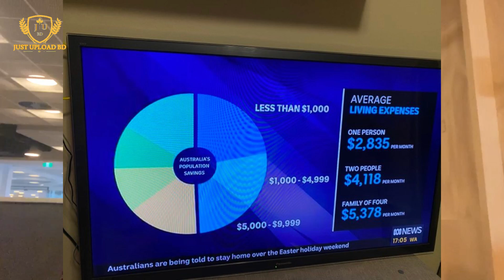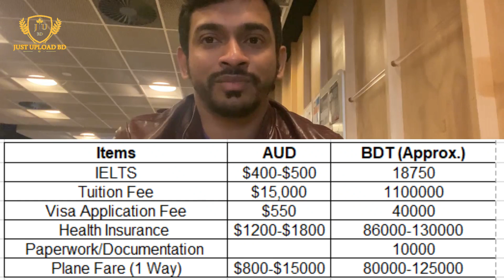Total expense of Australian student visa | বাংলাদেশ থেকে অস্ট্রেলিয়া যেতে কত টাকা লাগে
How much need to spend for Australian visa from Bangladesh অস্ট্রেলিয়া যেতে আপনার কত টাকা দরকার
this video is all about total expenses for Australian visa from Bangladesh, Education and living costs in Australia, study in Australia, Australia visa &  student visa cost and Bangladeshi student in Australia. বাংলাদেশ থেকে অস্ট্রেলিয়া যেতে কত টাকা লাগবে ?

Migration to Australia, series is all about work & study in australia and australia student income from bangladesh in Just Upload BD

how to rent a house in australia
australia living cost
Bangladeshi vlogger
Bangladeshi vlogger in Australia
Bangladeshi vlogger in Adelaide
অস্ট্রেলিয়া যেতে কত টাকা লাগে
অস্ট্রেলিয়া কাজের ভিসা ২০২৪
অস্ট্রেলিয়া বেতন কত
australia income per month
australia salary per month